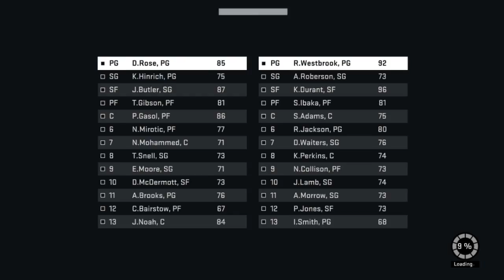NBA 2k15 #1 part 1 W/ bionicman: The Westbrook Show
Hey everybody its me Legodude and today we play NBA 2k15! This is a basketball game and I hope to maybe do a lets play of it in the future!